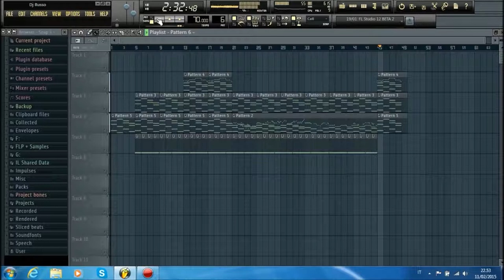Dj Russo - Emotional Song #28